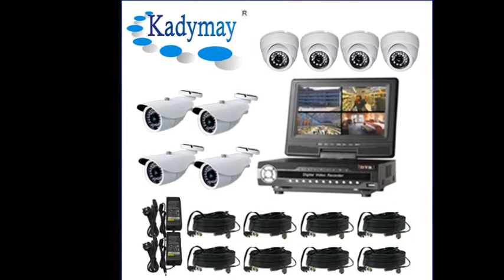CCTV Price, Manufacturer, Wholesaler, Installer, India